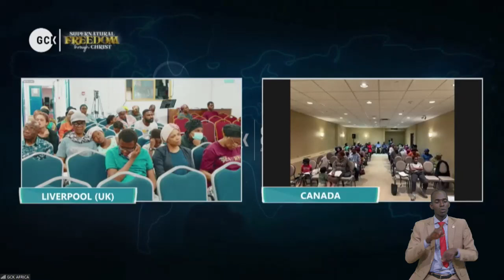Forgiveness Freedom and Fulness by Faith By Pas W.F. Kumuyi